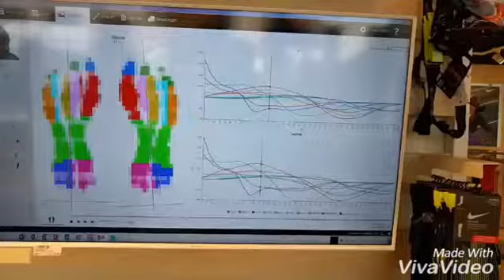RunInc. dynamic Footscan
mit dem RunInc. dynamic Footscan finden wir den perfekten Laufschuh für dich!